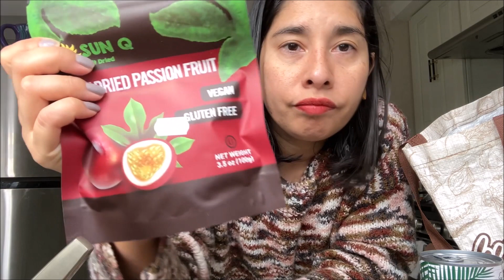COMPRAS ECONOMICAS EN LA FARMACIA Y D II